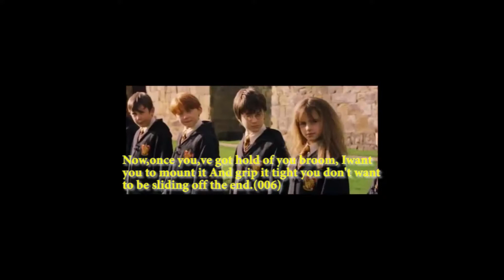Harry potter T ANNIE